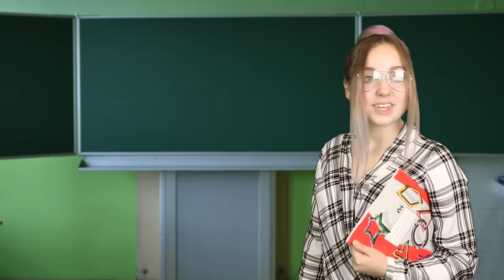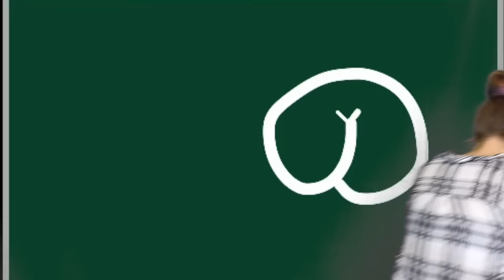Vtipy v realitě - škola/ sketch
Ahoj všichni!! Dnešní video je první ze série "vtipy v realitě" a je také moje první točené video na zeleném plátně. Doufám, že se bude líbit a pobaví vás.

SPŘÁTELENÉ KANÁLY:
happy andy

Hudba ve videu:

Skladba __název__ interpreta __jméno__ podléhá licenci __název_licence__ (__adresa_url_licence__).

NĚCO MÁLO O MNĚ😀:
💜Jmenuji se Terka
💜Je mi 13 let (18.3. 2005)
💜chodím do 8. třídy
💜Moje nejoblíbenější barvá je fialová a mintová
💜Moje nej. zvíře je kůň (unicorn)😂
💜Tančím STREET DANCE
💜Ráda tancuji(nečekaně😁),kreslím a fotím
💜Miluju sushi🍣🍱🍛
💜Mám jednoho mladšího brášku

Použitá technika :
notebook : Apple Macbook Pro
kamera : Canon EOS 750D
střih : Final Cut Pro X
stativ : Velbon PHD - 41Q
softbox : Elementrix
mikrofon : RODE VideoMic
Mám vás ráda a ahooj❤️💛💚💙💜